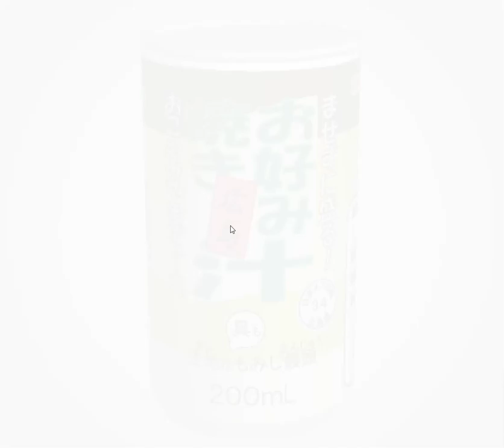[TomoLaSiDo] Motto Akeru Escape 71 Walkthrough